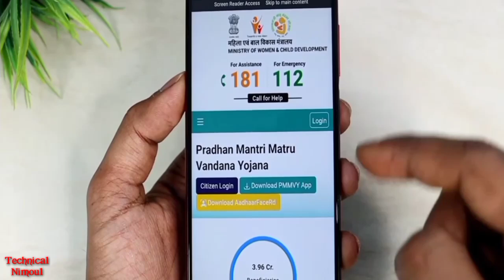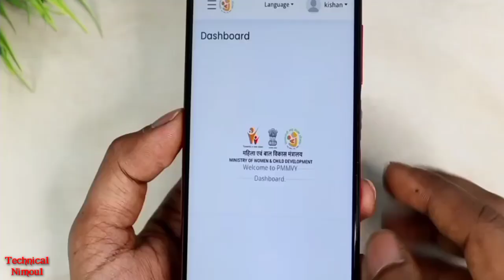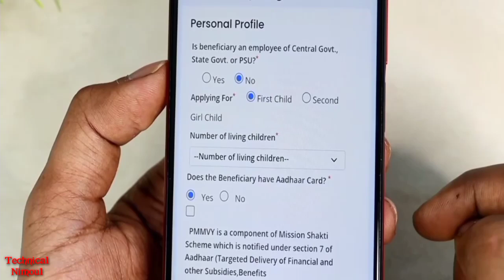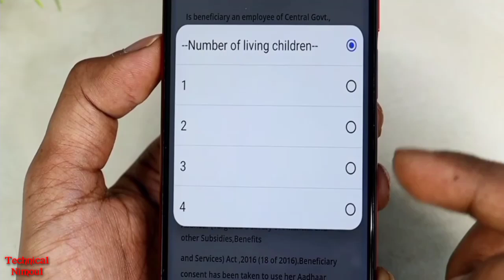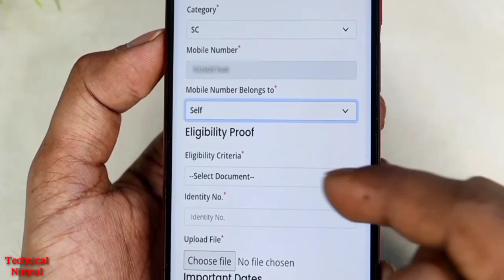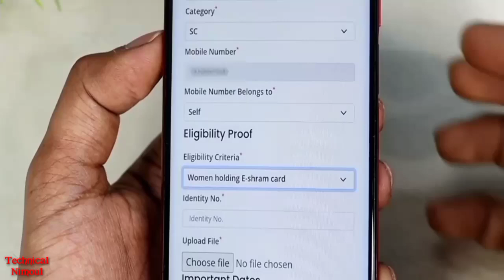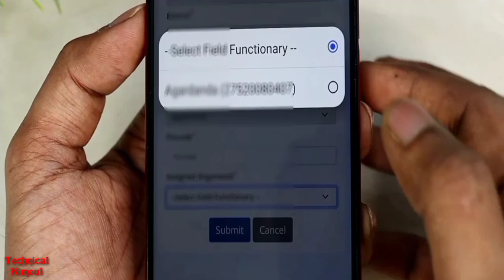Mahilao ko de rahi hai Sarkar ₹6000 sidhe khate mein jaldi Kare online apply government महिलाएं